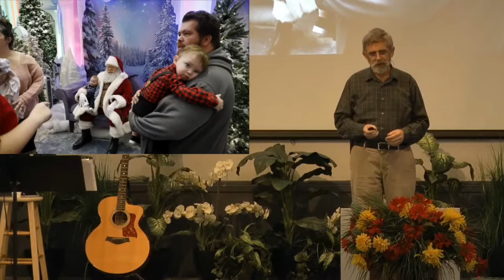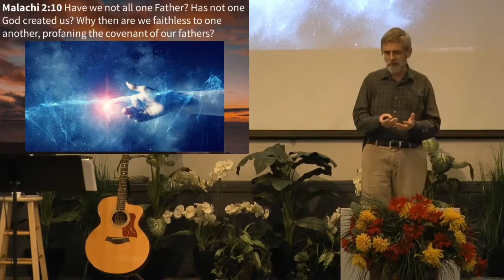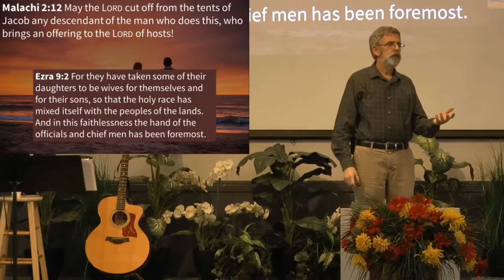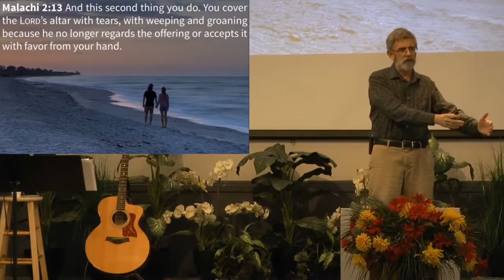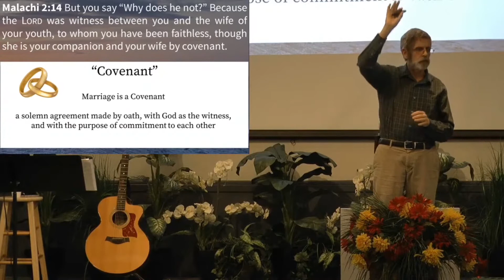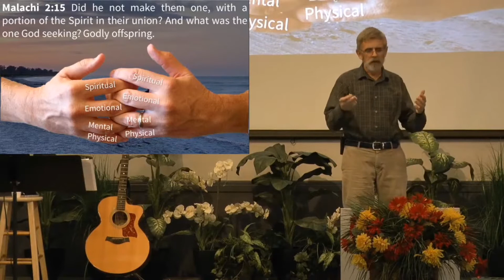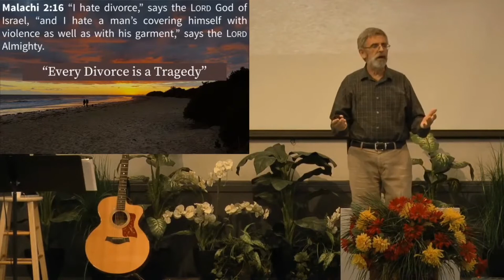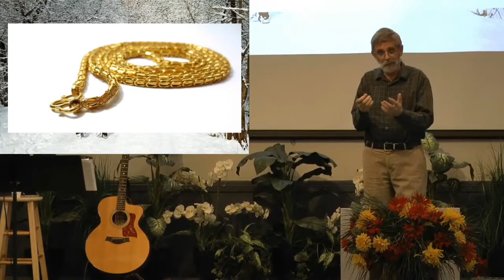The Covenant of Marriage - Malachi 2:10-16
Message preached on November 8, 2020 by Pastor Bob DeGray. This video is for non-profit educational purposes only.

Key Sentence: Faithfulness in marriage honors God’s covenant design

Outline:
I. Faithfulness honors God’s covenant plan (Malachi 2:10-12)
II. Faithfulness honors God’s covenant companion (Malachi 2:13-14)
III. Faithfulness honors God’s covenant purpose (Malachi 2:15-16)